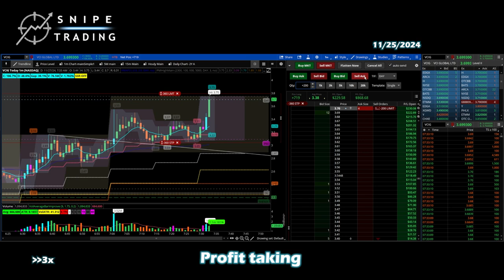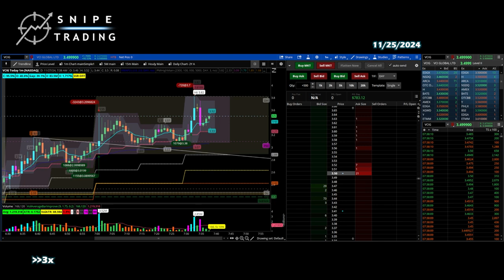How to daytrade flag breakouts $VCIG 2 trades for $800 | Pennystocks | Live Action Recording